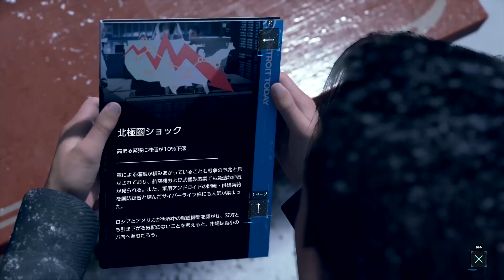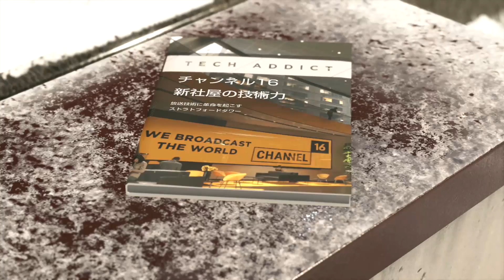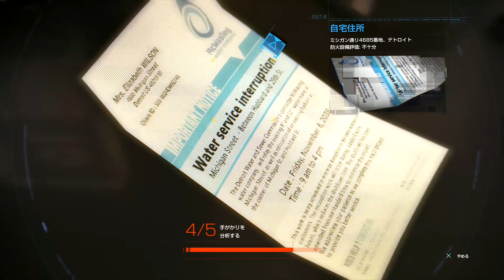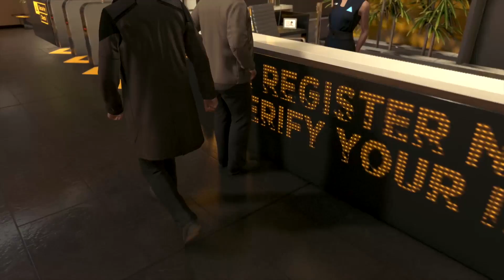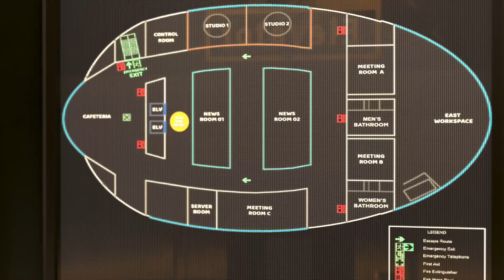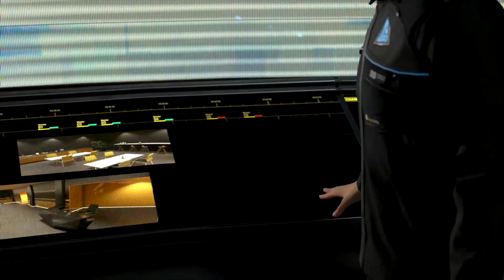#17【Detroit: Become Human】マーカスが万能すぎてもはや無敵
映画のテーマ曲って、どれかを思い出そうとすると、他のが出てくるよね。